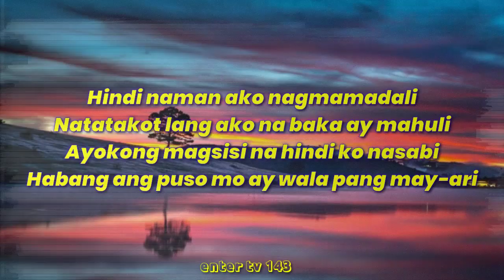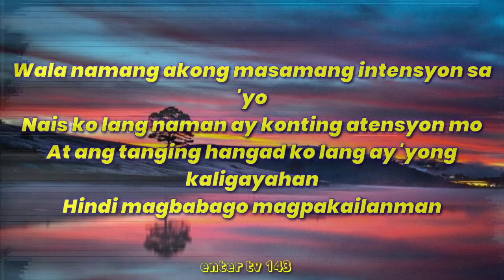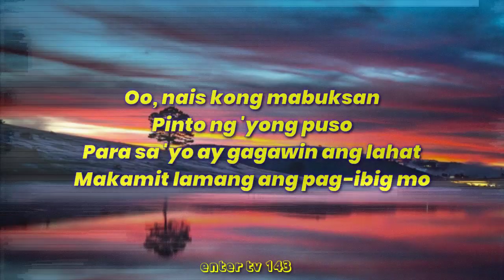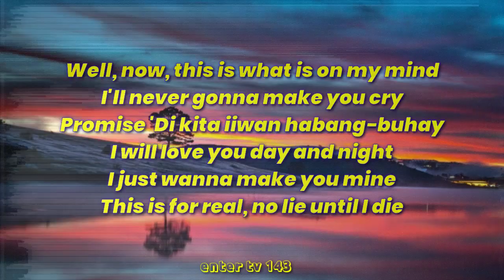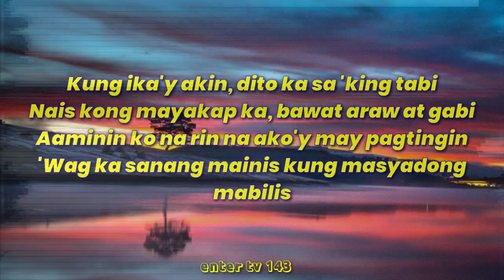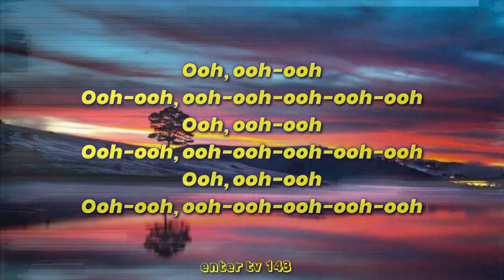Kung Ika'y Akin (LYRICS)-Chocolate Factory (LIVE AUDIO,RECORDING)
Hindi naman ako nagmamadali
Natatakot lang ako na baka ay mahuli
Ayokong magsisi na hindi ko nasabi
Habang ang puso mo ay wala pang may-ari